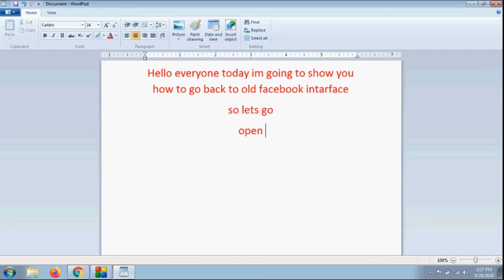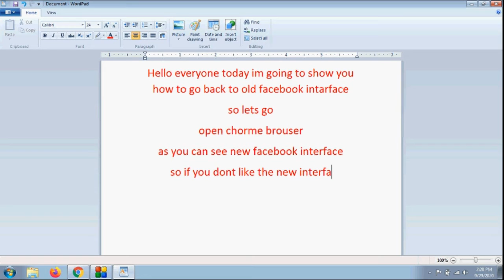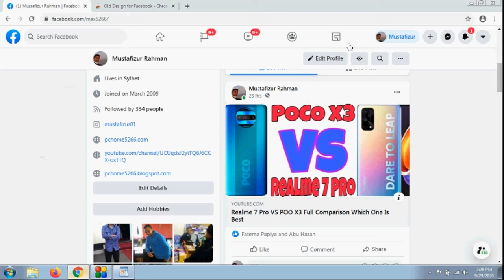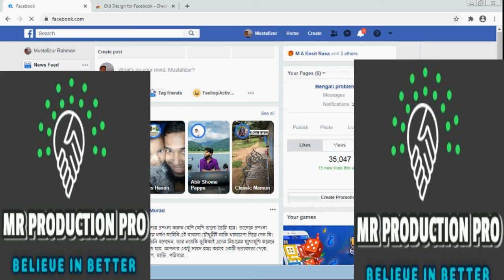How To Go Back To Old Facebook Interface On Desktop Laptop Computer